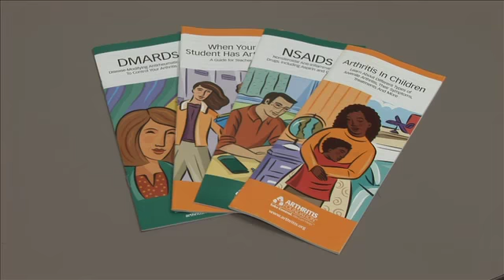Being Your On Advocate Student